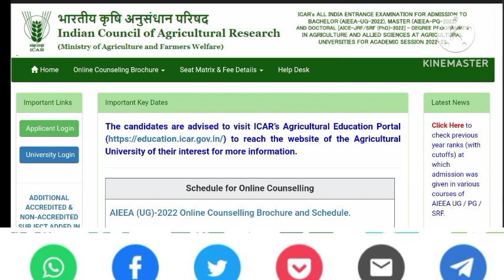icar second round result released|icar councelling process 2022| rank result